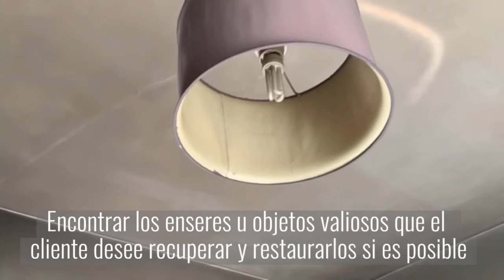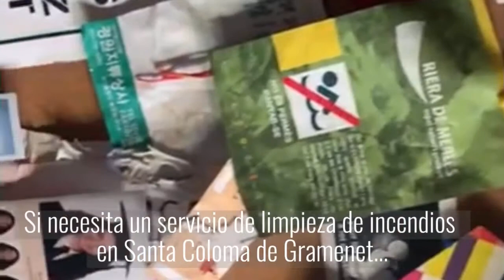LIMPIEZA POR INCENDIOS EN 🔥 SANTA COLOMA DE GRAMENET ✅ ELIMINACION DE HUMO Y HOLLIN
LIMPIEZA POR INCENDIO EN SANTA COLOMA DE GRAMENET

En E-Serveis ofrecemos el servicio de limpieza de incendios y lugares afectados por el fuego para que el cliente pueda recuperar su vida normal rápidamente y sin traumas adicionales. Este servicio entra en la categoría de limpiezas express, dada la rapidez que exige el trabajo. Sin importar el tipo de instalación, sean limpieza de pisos, cocinas, talleres, restaurante o limpieza de locales comerciales, nosotros nos encargamos de realizar la labor con resultados de alta calidad.

Una limpieza de incendios es una experiencia traumática que exige de profesionales con el entrenamiento adecuado para solucionar el problema. Este tipo de servicio, por lo general, es cubierto por el seguro de tu hogar o empresa, así que no tendrás que preocuparte por los gastos que puedan acarrear la limpieza.

Nos dedicamos a la limpieza de incendios en SANTA COLOMA DE GRAMENET desde hace 20 años, por lo que tomamos especial cuidado en que recuperar el área afectada por el incendio con la experiencia que nos permite realizar el trabajo de forma excepcional.

Servicio profesional de limpieza de incendios
La limpieza de un incendio es un trabajo que no debe subestimarse, ya que los incendios generan residuos tóxicos dañinos para la salud, además sin la debida vestimenta de seguridad no se debe realizar la limpieza. Evita sufrir daños o tener accidentes adicionales, solicita la ayuda de profesionales con experiencia para realizar el trabajo rápidamente.

Después de un incendio te recomendamos seguir estos consejos mientras contactas a las autoridades y profesionales en limpieza pertinentes:

No ingieras alimentos expuestos al fuego o humo
No enciendas electrodomésticos o puntos de luz
No te acerques a electrodomésticos tales como televisores o equipos de música ya que son altamente inflamables
No limpies superficies absorbentes porque puedes exponerte a quemaduras
limpieza de hollin provocado por el fuego en una terraza
Limpieza de incendios: Una tarea para profesionales
Los incendios generan residuos tóxicos altamente corrosivos que continúan dañando la instalación, materiales y maquinaría, incluso después de que el incendio ya ha sido apagado. El proceso de oxidación, que es una reacción química que ocurre debido al hollín generado en el incendio, comienza 72 horas después de ocurrido el incendio, por eso la limpieza debe ser realizada rápidamente para evitar mayores daños.

Nuestra experiencia en limpieza de incendios nos permite conocer la mejor manera de proceder en caso de este imprevisto. Para ello, un técnico especializado evalúa previamente la instalación y diseña un plan de higiene que permite seleccionar los productos químicos más adecuados, las herramientas y equipos, y el número de limpiadores necesarios para realizar la tarea.

Como expertos en limpieza nuestros servicios se enfocan en esta labor, pero nuestra meta es hacer que puedas recuperar tu vida normal sin traumas adicionales. Sabemos que cerrar un local comercial, restaurante, hotel o cocina acarrea pérdidas mucho mayores, nosotros realizaremos la labor pensando siempre en tu beneficio y tus necesidades.